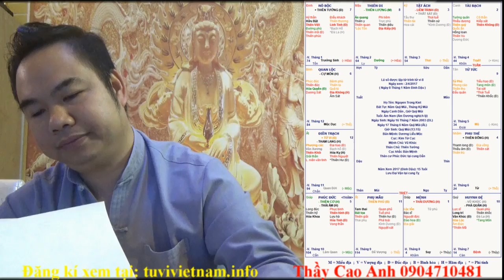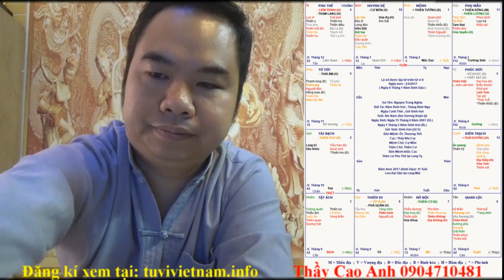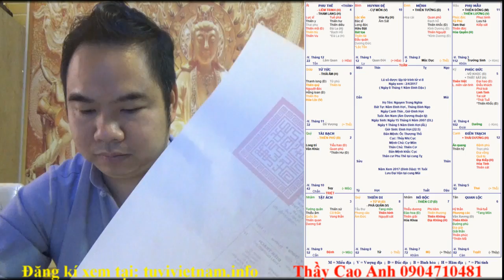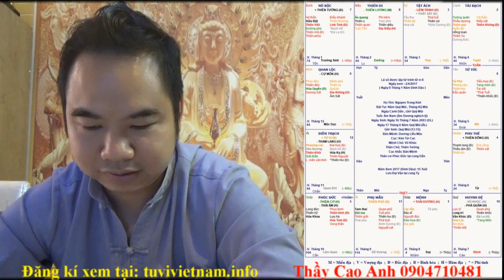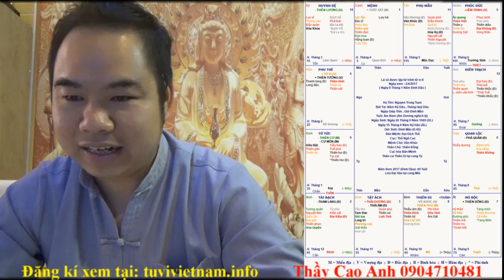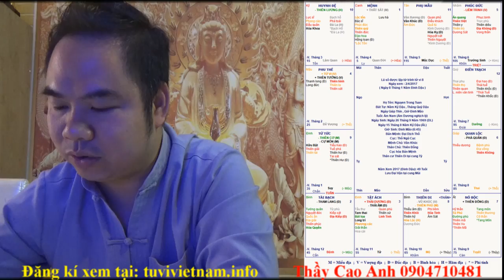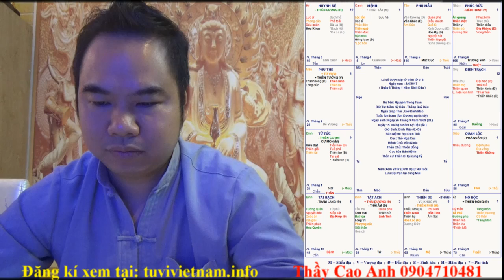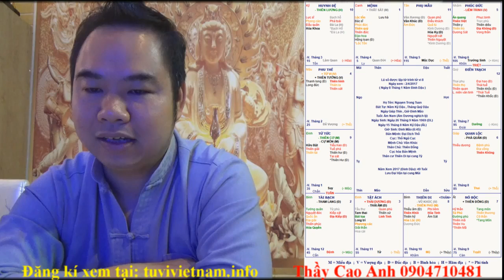XEM VẬN MỆNH CHO GIA ĐÌNH